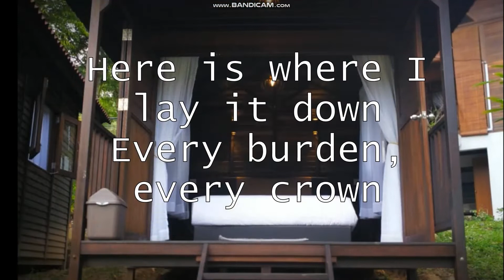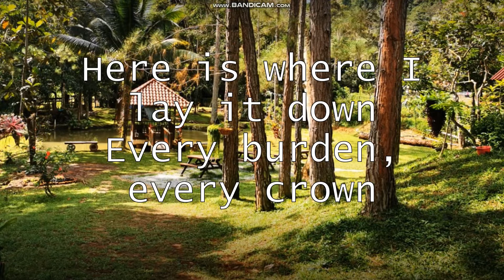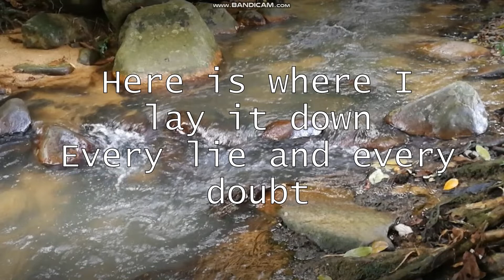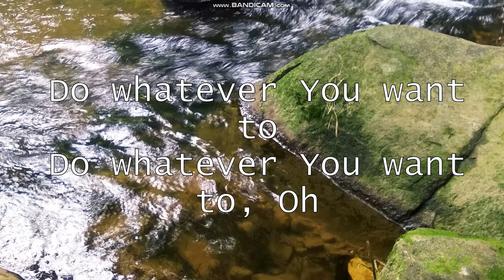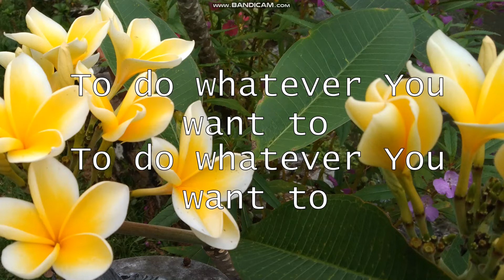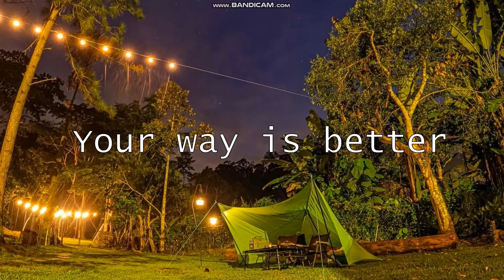Make Room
This channel is created to share, learn and encourage each other in our personal walk with God and in life. Do not hold the rights to the songs.

Lyrics:
Here is where I lay it down
Every burden every crown
This is my surrender
Every lie and every doubt

And I’ll make room for you
To do whatever you want to
Do whatever you want to

Shake up the ground of all my tradition
Breakdown the walls of all my religion
Your way is better

You are all I’m chasing now

CCLI #: 7122057 | Evelyn Heideriqui, Josh Farro, Lucas Cortazio, and Rebekah White
Mike Curb Music, FYWBTG Publishing, A New Song For A New Day Music, Father Of Lights Publishing
Music: Produced and Mixed by Justin Amundrud and Mastered by Drew Lavyne
Video: Produced by Michael McClure

Background courtesy of Griffin GuestHouse, Janda Baik, Pahang. Lush greenery, away from the hustle and bustle of the city, floral and fauna, textures and sounds, perfect place for camping, cabin stay, hiking, picnic, stream soaking, relaxing and rejuvenating, enjoying quiet time with your pet dogs.